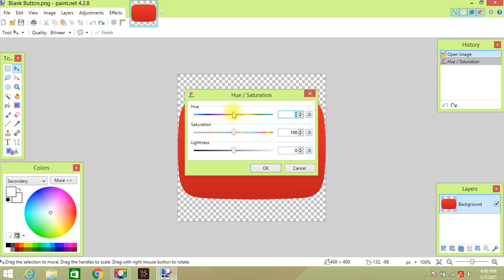How to make Windows 8 Play Button